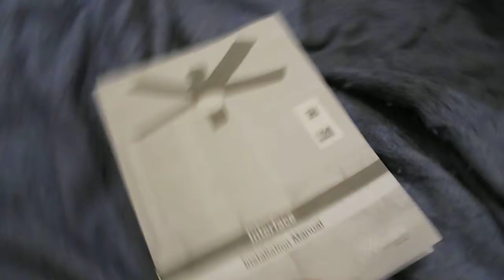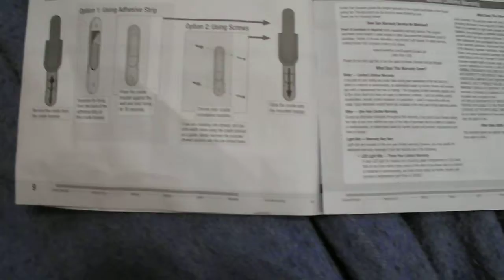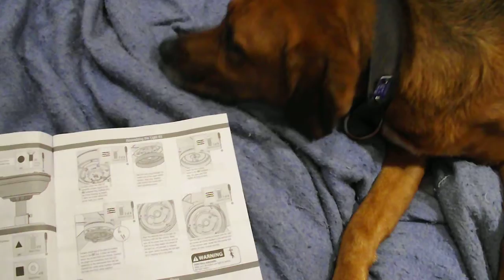Hunter ceiling Fan Directions.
From start to finish this is the only directions you will need.